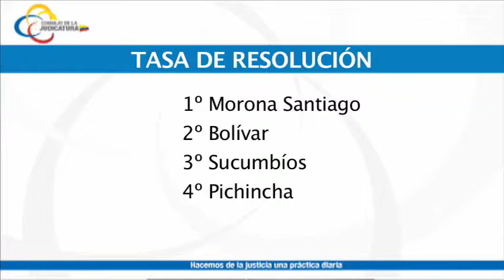96% de jueces del pais aprobaron la evaluación de desempeño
El Consejo de la Judicatura (CJ) presentó los resultados del examen de desempeño que se realizó a los administradores de justicia del país. De los 1.400 jueces que fueron evaluados, 1.344 superaron el proceso, mientras que 56 no lo hicieron.